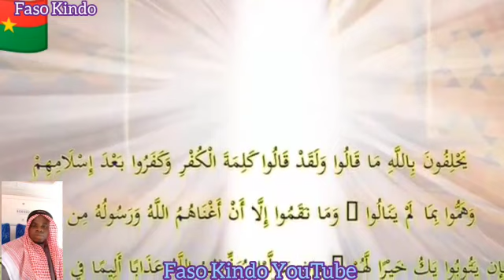'Qu'a dit Allah Tout-Puissant lorsque cet homme a trompé le prophète et lui a menti?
🇧🇫Faso Kindo🇧🇫